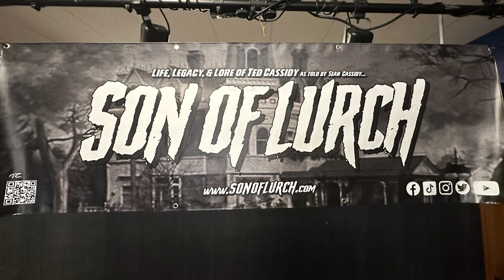Sean Cassidy Q & A About His Dad Ted (Lurch) Addams Family, Untrue Rumors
Join us with a Q & A session from Lurch Fest 2023 with Sean Cassidy. Sean will talk about his Dad Ted Cassidy who played Lurch. Several interesting topics from growing up in Hollywood, Untrue rumors, Addams Family and just being the Son Of Lurch. So sit back and watch this awesome interview with Sean.